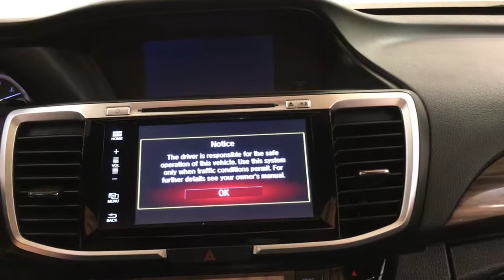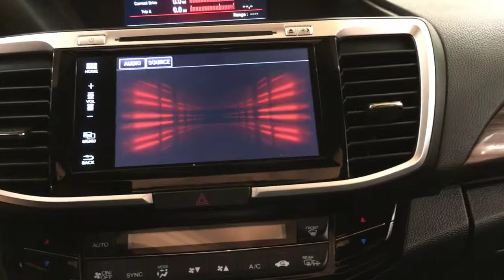2016 | Honda Accord Sedan EX | MEDIA SCREEN MOONROOF REAR CAmera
Thank you for visiting another one of Car Vision's online listings! Please continue for more information on this 2016 Honda Accord Sedan EX MEDIA SCREEN MOONROOF REAR CAMERA with 38,040mi.
CARFAX BuyBack Guarantee is reassurance that any major issues with this vehicle will show on CARFAX report. Enjoy an extra level of calm when purchasing this Honda Accord Sedan EX MEDIA SCREEN MOONROOF REAR CAMERA, it's a CARFAX One-Owner. The CARFAX report shows everything you need to know to confidently make your pre-owned purchase.

This 2016 Honda Accord Sedan has great acceleration and wonderful styling without sacrificing exceptional fuel economy. This low mileage Honda Accord Sedan has barely been touched. It's the next best thing to buying new.

More information about the 2016 Honda Accord Sedan:

The Honda Accord is very popular in the mid-size segment, continually selling at the top of a very competitive class. Prime competitors for the Accord include the Toyota Camry and the Nissan Altima. The Accord is a solid value, even in its humblest configuration. With its capable and sophisticated chassis, the Accord can feel quite luxurious when properly optioned. This versatility allows it to be either a spacious alternative to many economy cars or a less expensive alternative to many luxury cars. There is even a stylish coupe available with performance to match its already stellar platform.

Strengths of this model include wide variety of configurations available, Interior space, powerful and efficient drivetrains, and class-leading resale value